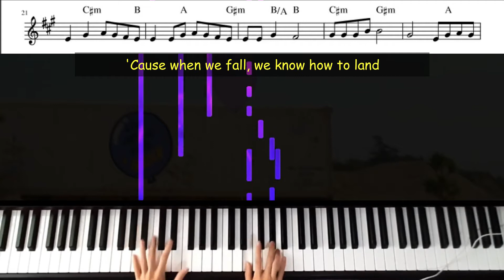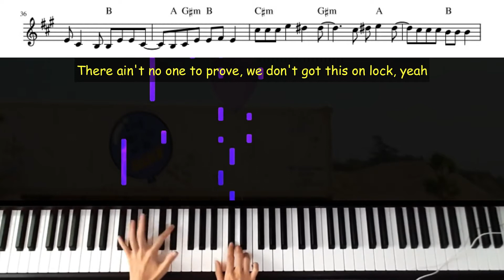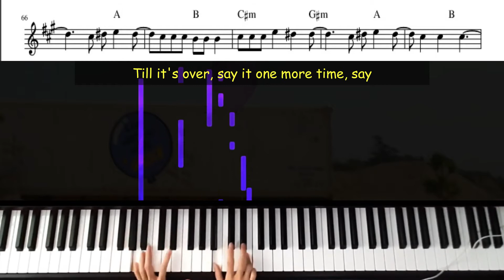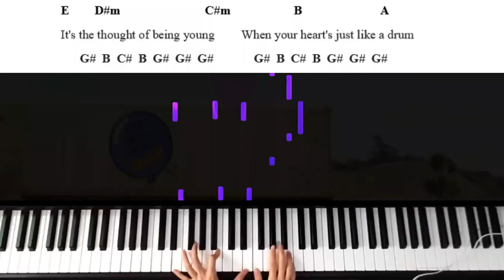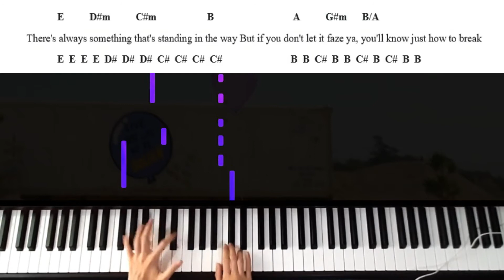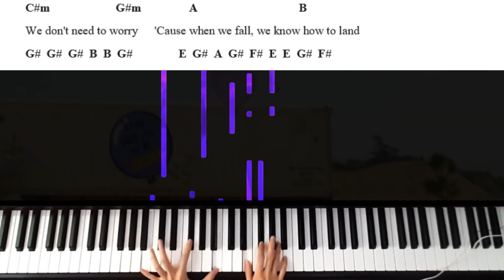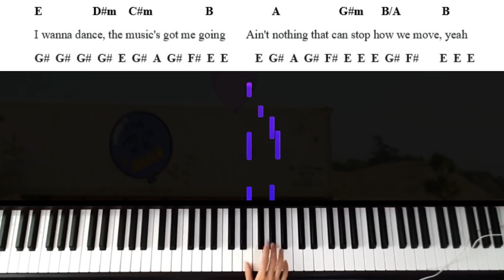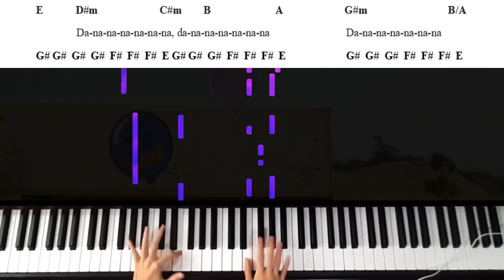Permission to Dance - BTS | Piano Cover by Ivena Trixie | Piano Sheet | Piano Notes | Lyrics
PERMISSIONTODANCE BTS | Piano Cover (by Ivena Trixie)

00:00  Piano Sheet with Lyrics
03:43 Alphabet Notes with Lyrics

Untuk pemesanan partitur not huruf dengan harga terjangkau bisa dilakukan lewat Official Line saya @ivenatrixie (pakai @)